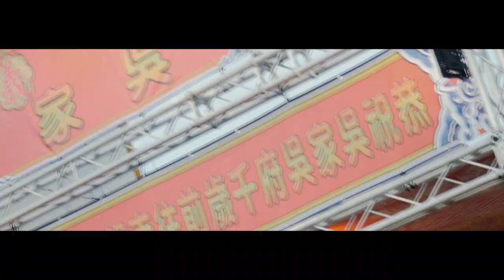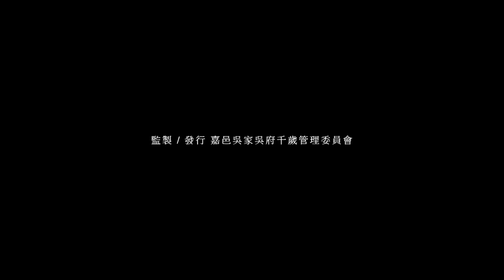20201018 嘉義吳家吳府千歲往南鯤鯓代天府謁祖進香回駕安座大典 前導片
20201018_嘉義吳家吳府千歲往南鯤鯓代天府謁祖進香回駕安座大典_前導片